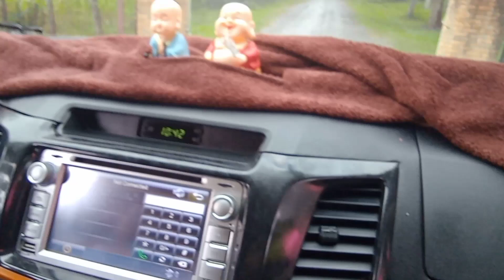mus saib tsiaj ua si [ travel tour zoo ]